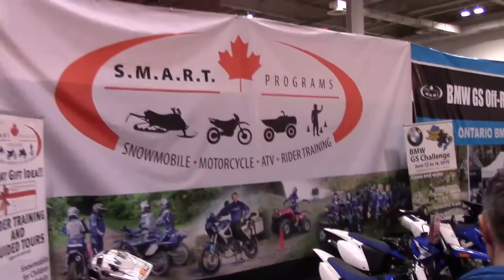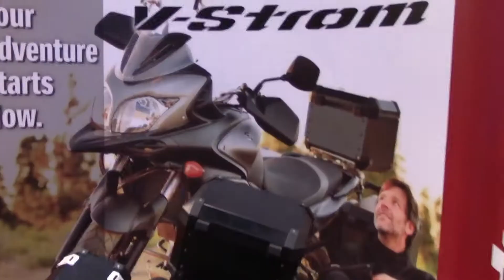Feb '15 Toronto Motorcycle Show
Okay - so I'm late posting this one. This was the 2nd motorcycle show of the year. It was at the Toronto Direct Energy Centre. I tried to get more of the experience captured on camera. Enjoy.